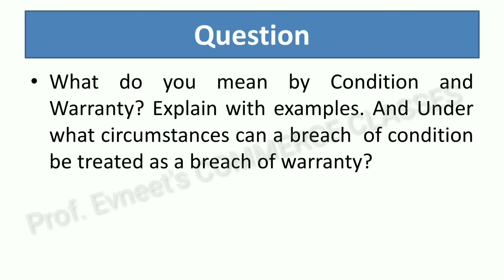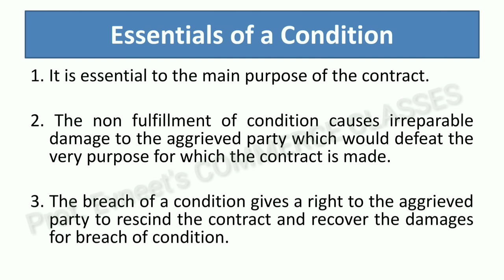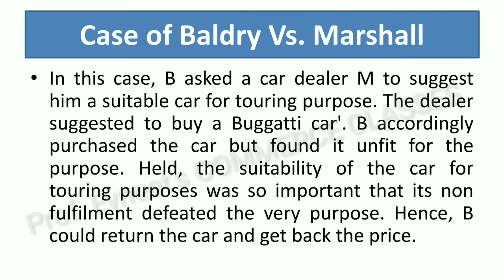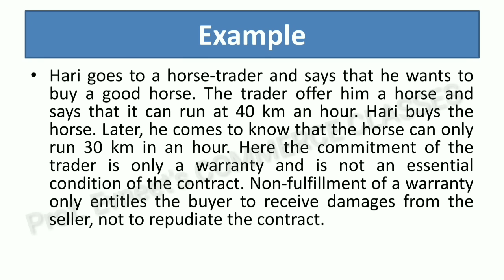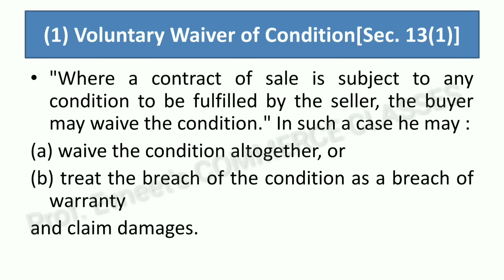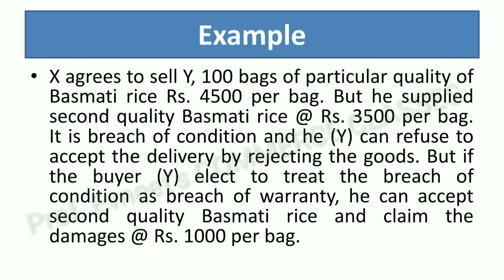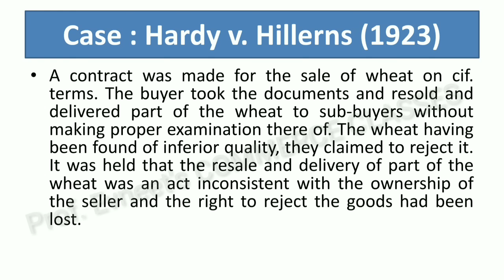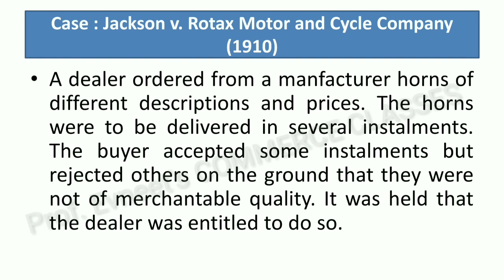Condition and Warranty under Sale of Goods Act, 1930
-Definition of Stipulation
-Definition of Condition
- Definition of Warranty
-When breach of condition is treated as breach of warranty

with the help of Cases, Examples & Notes in a very Easy Language.